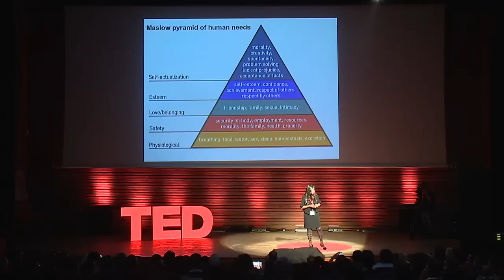Neziha Gouider Khouja: Learning through tragedy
Neziha Gouider Khouja is a Professor of Neurology and the Head of the Department at the National Institute of Neurology - Tunisia. She is an expert on Parkinson's and Alzheimer's.